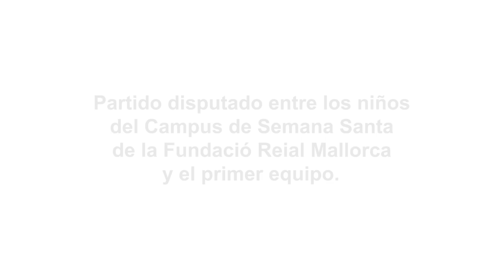Partido de Campus Semana Santa contra Real Mallorca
Los 100 niños de la Fundación Reial Mallorca han vencido al primer equipo por 4 goles a 3. El partido ha sido muy disputado con una primera parte completamente de los más jóvenes a pesar de que los veteranos han intentado evitar la debacle con varias triquiñuelas. Cendrós cambiándose de equipo, Miño sacando la pelota debajo de la camiseta…